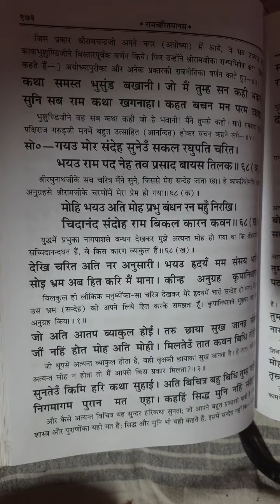‼️🙏जय श्रीराम जय श्रीराम 🙏‼️प्रति वर्ष की भांति श्रावण मास श्रीरामचरितमानस पाठ व्यास काजेस पांडेय